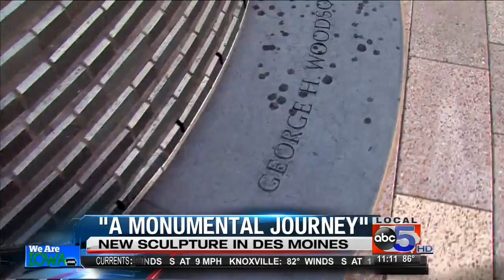A Monumental Journey